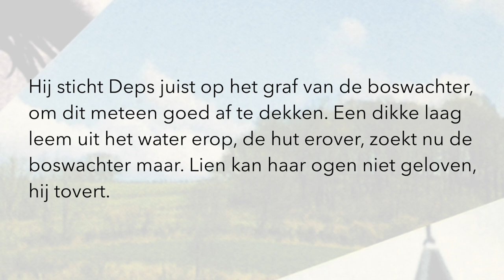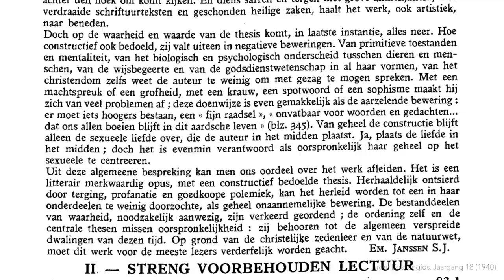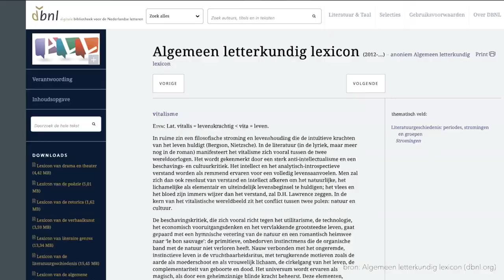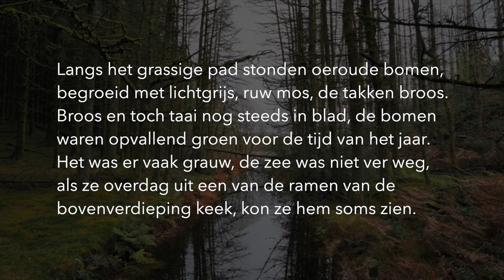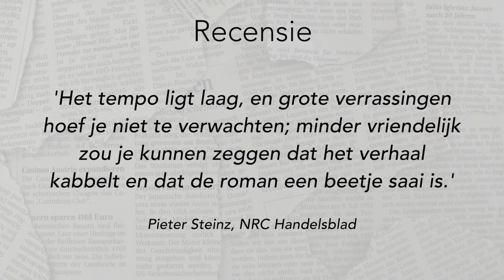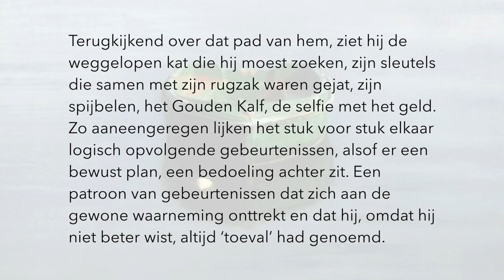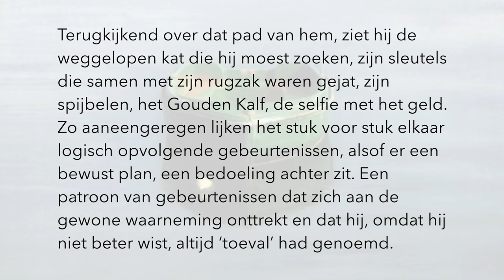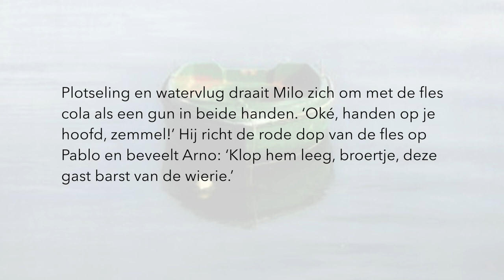Gerard Walschap / Gerbrand Bakker / Kees van Beijnum - VLOGBOEK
In deze video bespreekt Jörgen de volgende drie boeken:
0:00 Intro
0:07 Gerard Walschap - Houtekiet
4:02 Gerbrand Bakker - De omweg
6:32 Kees van Beijnum - Het mooie seizoen